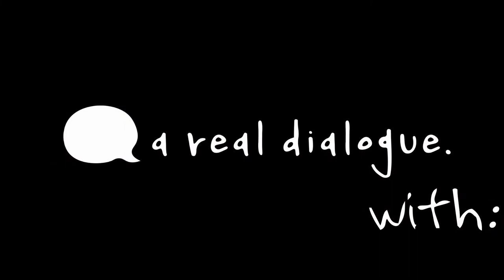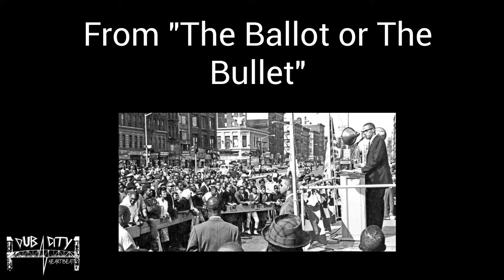Ronald Jones on Life in Prison, A Real Dialogue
So lucky to have had Mr. Ronald Jones on ARealDialogue. Ronald Jones has spent most of his life incarcerated, and is what is classified as a habitual felon. He has served time in New York, Philadelphia, North Carolina, and in the infamous Rahway Prison, in Rahway, New Jersey, as a part of the "lifers program." He wanted to come on the show to tell us about some of his life experiences. Ronald hopes by sharing his story, he can help to reverse the epidemic of Mass Incaceration in this country(especially among African American males.) Ronald tells us some amazing stories, like seeing Malcom X give his infamous "Ballot or the Bullet" speech while sitting on his dad's shoulders in Harlem, NY. Give this episode a watch and let us know what you think. Some Guy Ty on the instrumentals.